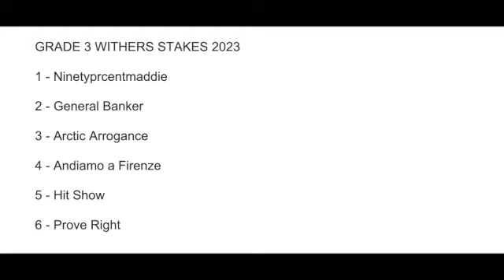Withers Stakes 2023 with Arctic Arrogance & Hit Show - Kentucky Derby Video Series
In this horse racing video recorded on 2-2-23, Jarrod Horak analyzes the Grade 3 Withers Stakes at Aqueduct.

Withers field:  1 - Ninetyprcentmaddie, 2 - General Banker, 3 - Arctic Arrogance, 4 - Andiamo a Firenze, 5 - Hit Show, 6 - Prove Right

The Grade 3 Withers is the 7th race at aqueduct on 2-4-23, and it is a kyderby points race (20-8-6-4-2).

Check out free horse racing picks and more at therunawayhorse.